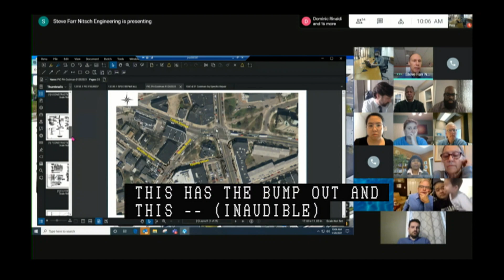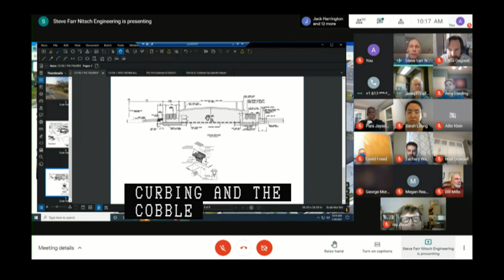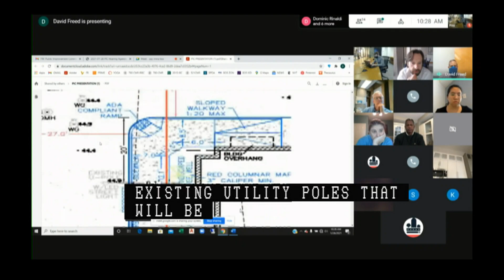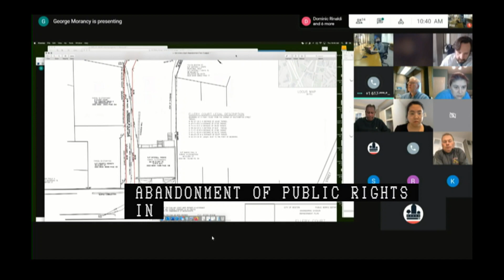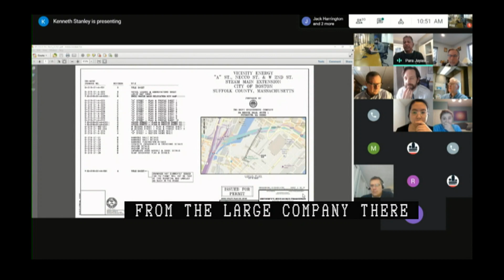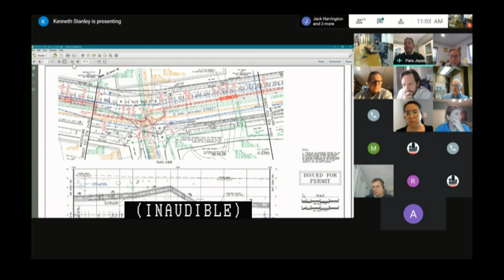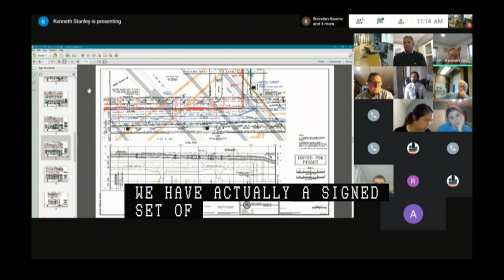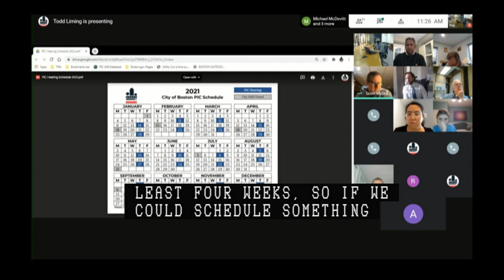Public Improvement Commission Hearing 1/28/2021